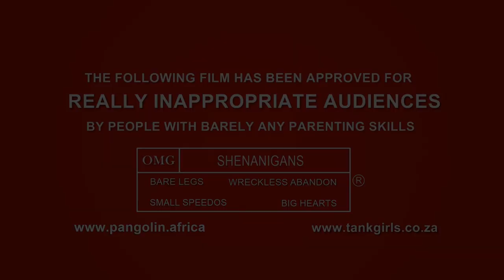AntiPants - AntiPoaching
Tank Girls: A bunch of heroes donned their undies & took to the streets of Pretoria to raise awareness of the plight of the pangolins (the most trafficked animal on earth).  These guys produced copious amounts of boude AND bucks.  If you care... you will show it!

Video produced by Jolandi Mentz (20 January 2019)